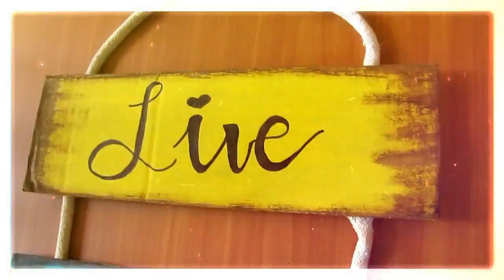15 IDEAS PARA HACER CUANDO ESTAS ABURRIDA💡EN CASA 🏠 | Marialis ♥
Hola amigos! En el vídeo de hoy les muestro 15 ideas que pueden hacer en cuarentena o cuando estén aburridos.
Son ideas sencillas y divertidas así que espero que se animen y realicen alguna.

Si quiero el vídeo tutorial de cada idea acá les dejo los links.

HAZ PULSERA DE HILO

CONTACTO

QUE TENGAS UN LINDO DIA!